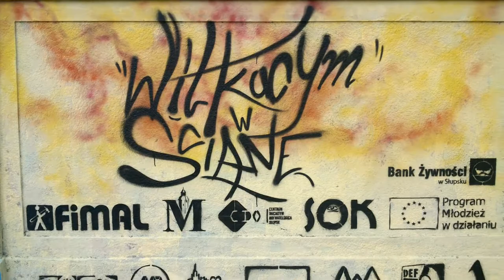Graffiti Jam - "Witkacy na ścianę"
Graffiti Jam - "Witkacy na ścianę" - Słupsk, ul. Grottgera